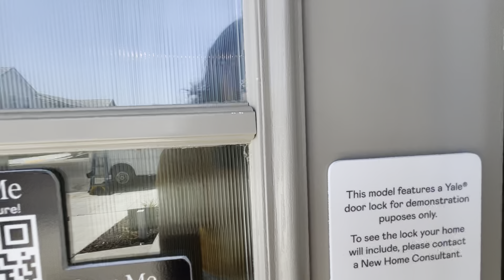Almond - Orchard Series at Kintsu Square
Tour the home of your dreams now! Check out this walk-through video of the Almond from the Orchard Series. This new home features 1,635 square feet of living space and 3 beds & 2 baths.